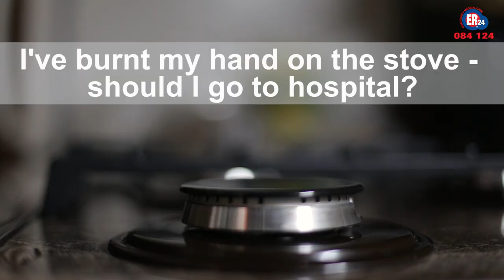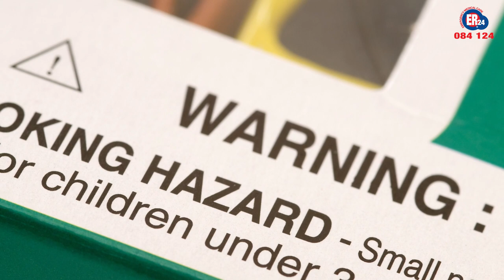Dealing with emergencies: Part 1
What should I do if someone faints? How do I help someone who appears to be choking? These answers and more in Part 1 of Dealing with emergencies.